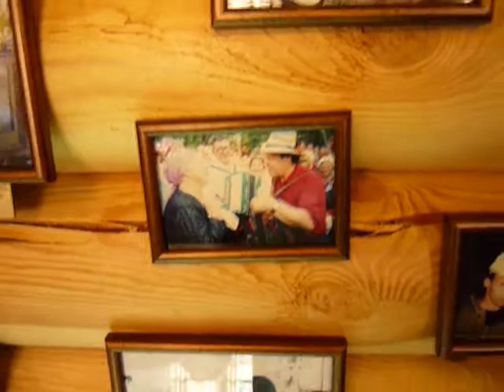Заволокин дом 1